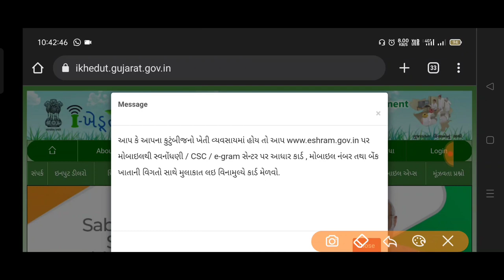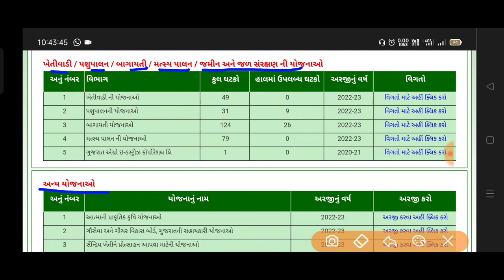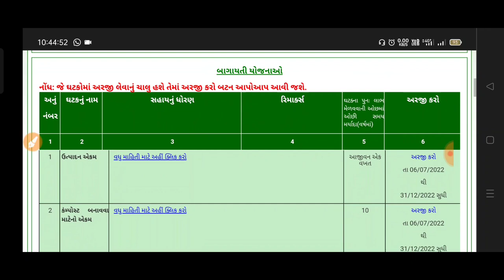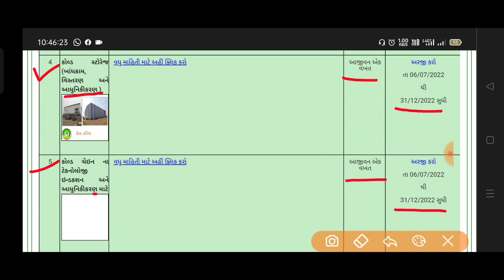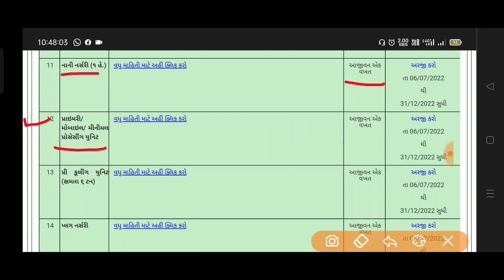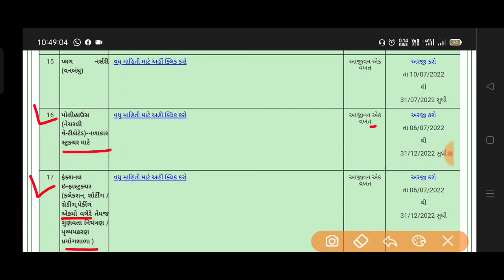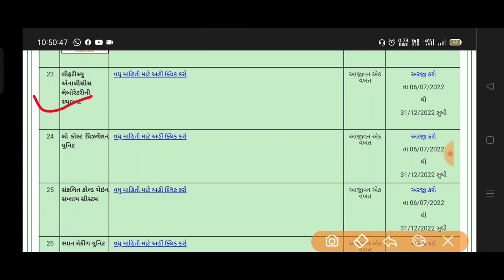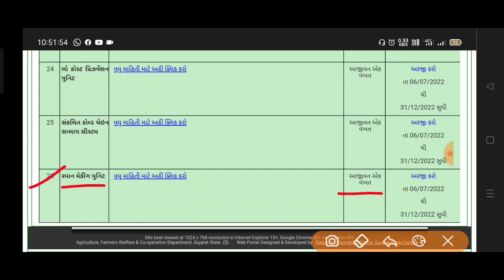ikhedut પોર્ટલ પર નવી 25 યોજનાઓ શરૂ | New 25 Yojana Start on ikhedut Portal | ખેડૂતો માટે નવી યોજના